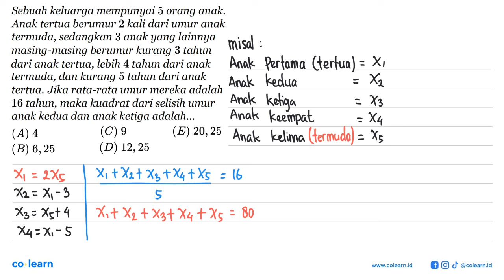Sebuah keluarga mempunyai 5 orang anak. Anak tertua berumur 2 kali dari umur anak termuda, sedang...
Sebuah keluarga mempunyai 5 orang anak. Anak tertua berumur 2 kali dari umur anak termuda, sedangkan 3 anak yang lainnya masing-masing berumur kurang 3 tahun dari anak tertua, lebih 4 tahun dari anak termuda, dan kurang 5 tahun dari anak tertua. Jika rata-rata umur mereka adalah 16 tahun, maka kuadrat dari selisih umur anak kedua dan anak ketiga adalah...

Topik atau Materi: Rata-Rata - Statistika Wajib - STATISTIKA - Matematika Kelas 12 SMA -

00:00 : Bedah Soal
01:00 : Konsep, rumus dan pengertian Rata-Rata
01:18 : Langkah penyelesaian soal
02:17 : Jawaban akhir
02:47 : Penutup